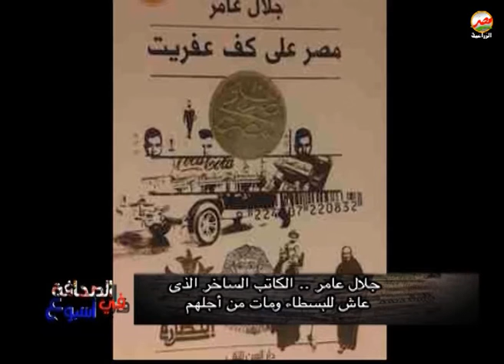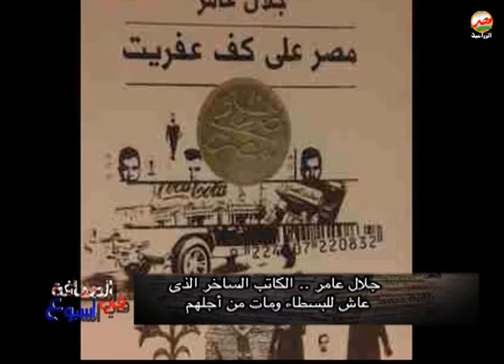جلال عامر الكاتب الساخر الذى عاش للبسطاء ومات من أجلهم